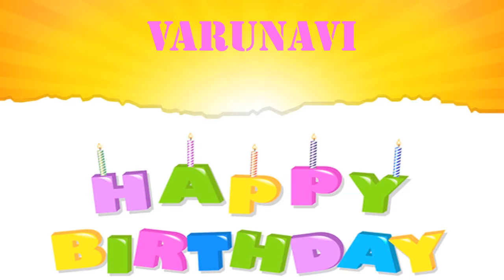Varunavi wishes Mensajes